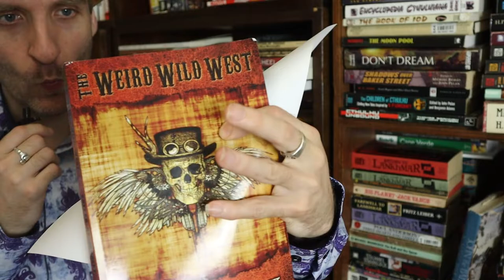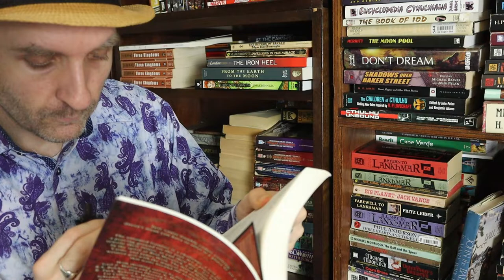R.S. Belcher's Rattler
I wanted to take a deeper dive into a key genre I’ve not spent a lot of time with – the Weird West – combinations of horror, sci-fi and fantasy set in the Old West.  I recently picked up the successful Kickstarter 2015 collection of Weird West stuff called “The Weird Wild West,” and we’ll be looking at the next short story in that collection, R.S. Belcher’s longer Weird West story called “Rattler.” Ready?

Here’s the collection we’ll be deep diving into

Have you read Rattler?  Have you read anything else by R.S. Belcher? What did you think of it?  Did you agree with my video? Anything in the video or the story that you’d like to discuss?  Sure; let’s chat about it!